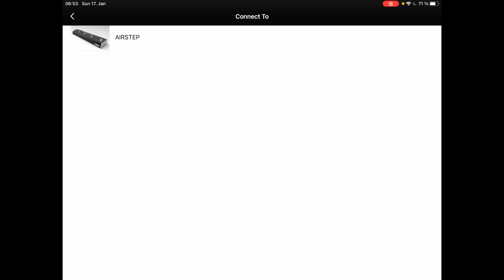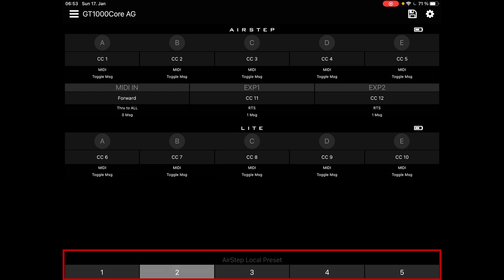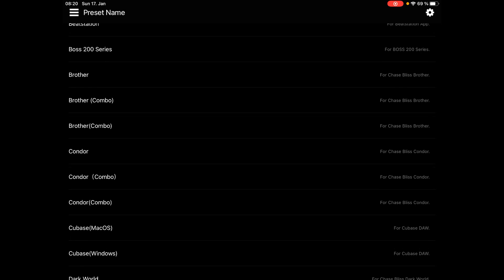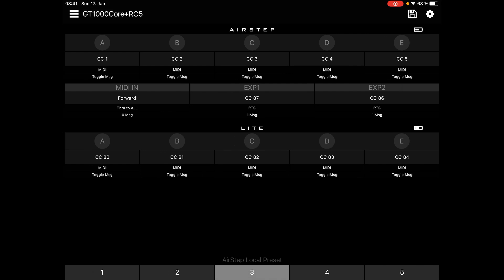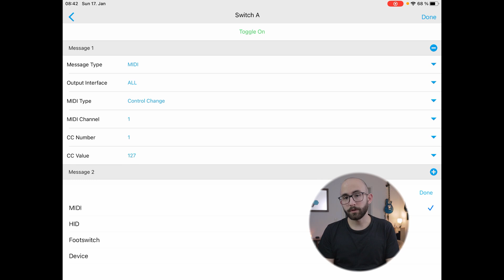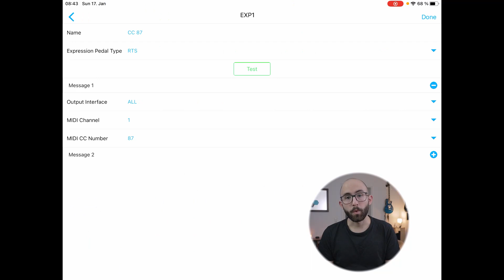CONTROL SUPREMO: Airstep y Airstep Lite de Xsonic | Un controlador con mucho que ofrecer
Hoy le echamos un vistazo a un controlador muy capaz. El Airstep de Xsonic.

►Marcas de tiempo:

00:00 Demo
02:57 Bienvenida: Airstep y Airstep Lite
03:31 Conexiones y detalles técnicos
05:29 Algunos usos y la app
07:00 ¿Qué puedo controlar con el Airstep?
08:10 A profundidad en las configuraciones
12:16 Construcción: Spoiler son un tanque
13:30 Mi opinión
14:22 ¿Ustedes qué opinan? / Despedida

Si ustedes compran alguno de los productos en esta página yo me gano una pequeña comisión sin que el precio cambie para ustedes. Échenle un vistazo, hay un par de cosas interesantes. :)